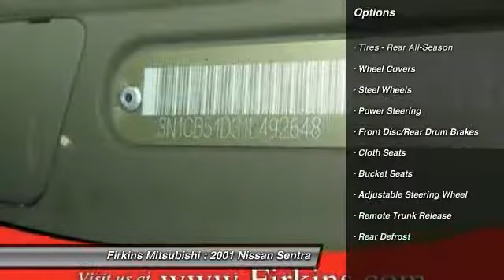2001 Nissan Sentra Bradenton FL 34208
2001 Nissan Sentra

This vehicle is located at:

Firkins Mitsubishi
2900 1st Street West